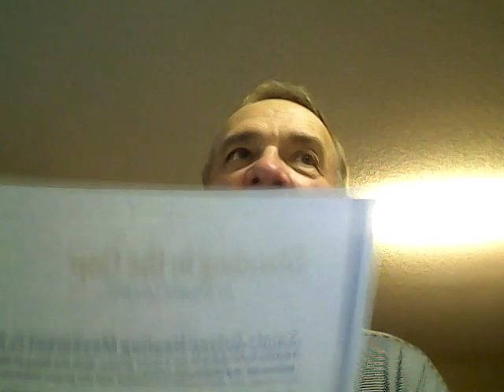May 20, 2016